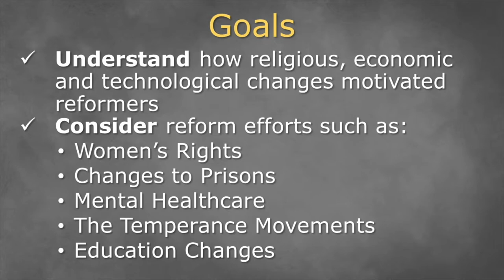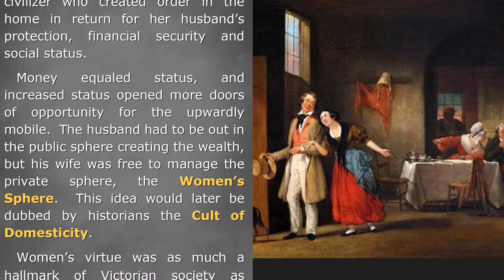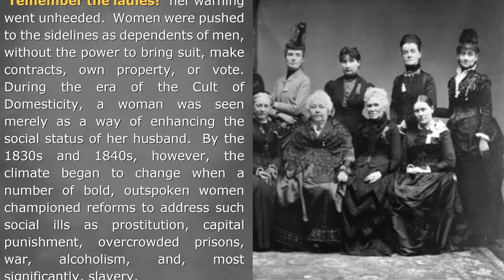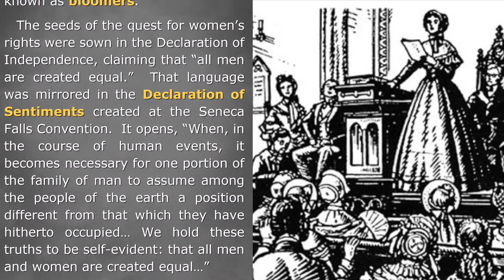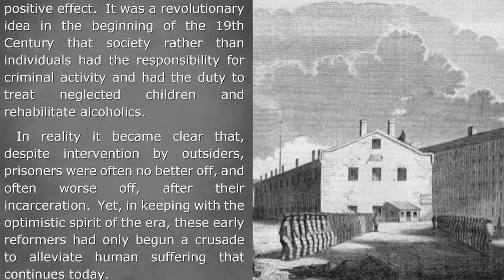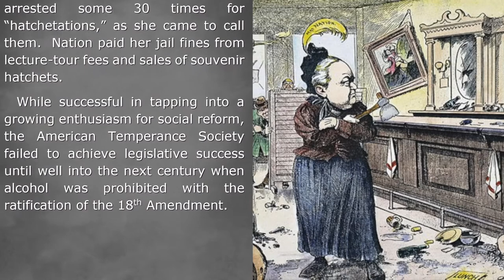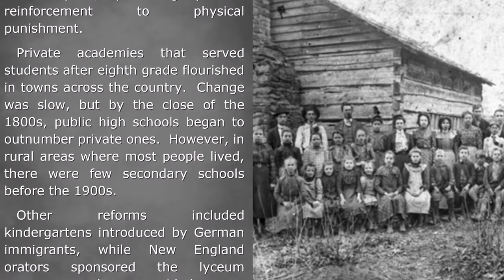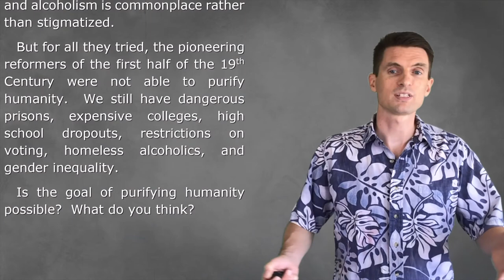6-3: Social Reform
UNIT 6: The Jacksonian Era
QUESTION 3: Is it possible to purify humanity?

GOALS:

- Understand how religious, economic and technological changes motivated reformers

- Consider reform efforts such as:

  - Women’s Rights

  - Changes to Prisons

  - Mental Healthcare

  - The Temperance Movements

  - Education Changes

BIG IDEA:

The spirit of reform brought about by the Second Great Awakening led to movements to improve many areas of life including temperance, education, women's rights, mental health, and abolition.

TOPICS:
0:00 - Introduction
2:31 - The Women’s Sphere
6:20 - Women’s Rights
9:58 - Prison and Asylum Reform
13:20 - Temperance

16:55 - Education Reform